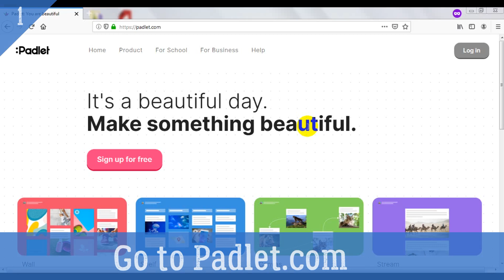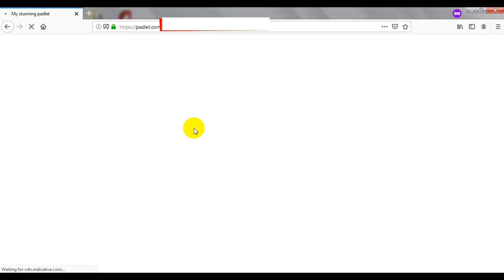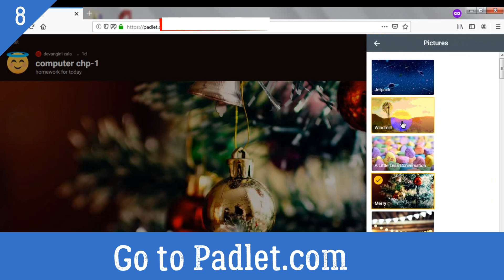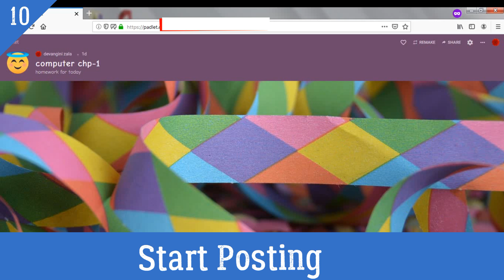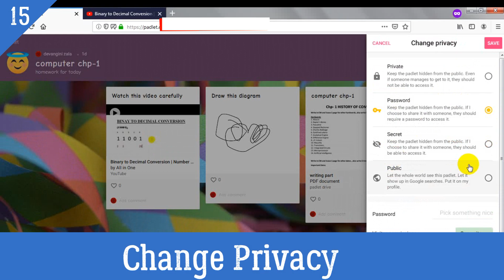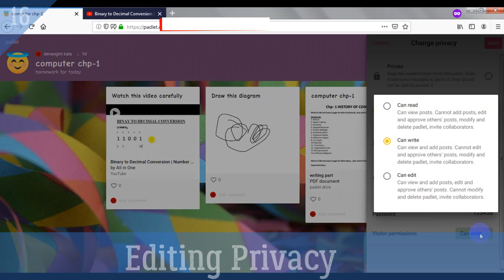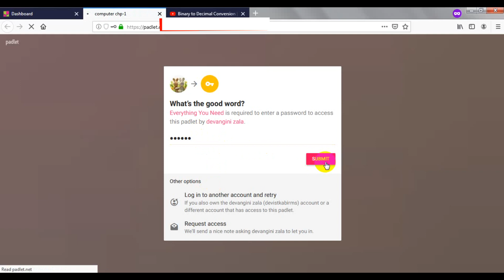PADLET TUTORIAL | STEP BY STEP PADLET TUTORIAL | ONLINE TEACHING TOOL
In this video i have shown steps of how to operate padlet for both teacher and student